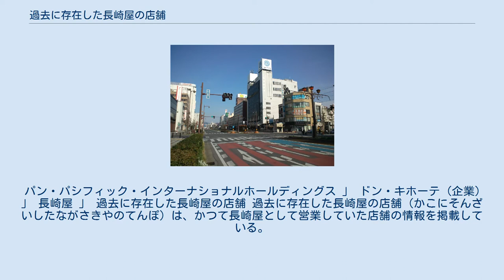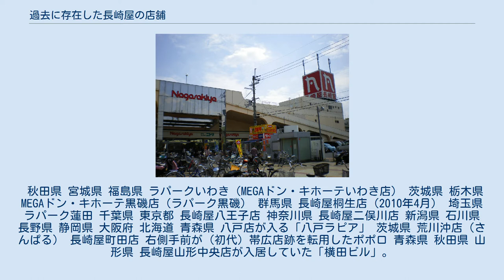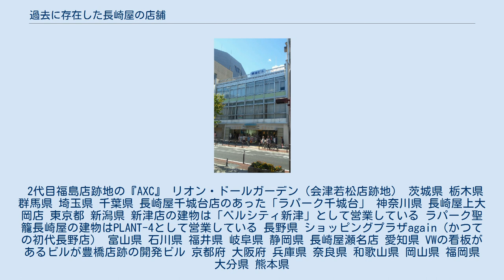過去に存在した長崎屋の店舗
パン・パシフィック・インターナショナルホールディングス 」 ドン・キホーテ (企業) 」 長崎屋 」 過去に存在した長崎屋の店舗 過去に存在した長崎屋の店舗（かこにそんざいしたながさきやのてんぽ）は、かつて長崎屋として営業していた店舗の情報を掲載している。
 下記は、かつて「長崎屋」として営業していた店舗で、現在はドン・キホーテ、またはMEGAドン・キホーテとして営業している店舗を示している。
 秋田県 宮城県 福島県 ラパークいわき（MEGAドン・キホーテいわき店） 茨城県 栃木県 MEGAドン・キホーテ黒磯店（ラパーク黒磯） 群馬県 長崎屋桐生店（2010年4月） 埼玉県 ラパーク蓮田 千葉県 東京都 長崎屋八王子店 神奈川県 長崎屋二俣川店 新潟県 石川県 長野県 静岡県 大阪府 北海道 青森県 八戸店が入る「八戸ラピア」 茨城県 荒川沖店（さんぱる） 長崎屋町田店 右側手前が（初代）帯広店跡を転用したポポロ 青森県 秋田県 山形県 長崎屋山形中央店が入居していた「横田ビル」。
 宮城県 福島県 福島駅前通りアーケード内（2017年には看板、アーケード自体も撤去済み）。
写真手前左に初代福島店があった。
 2代目福島店跡地の『AXC』 リオン・ドールガーデン（会津若松店跡地） 茨城県 栃木県 群馬県 埼玉県 千葉県 長崎屋千城台店のあった「ラパーク千城台」 神奈川県 長崎屋上大岡店 東京都 新潟県 新津店の建物は「ベルシティ新津」として営業している ラパーク聖籠長崎屋の建物はPLANT-4として営業している 長野県 ショッピングプラザagain（かつての初代長野店） 富山県 石川県 福井県 岐阜県 静岡県 長崎屋瀬名店 愛知県 VWの看板があるビルが豊橋店跡の開発ビル 京都府 大阪府 兵庫県 奈良県 和歌山県 岡山県 福岡県 大分県 熊本県